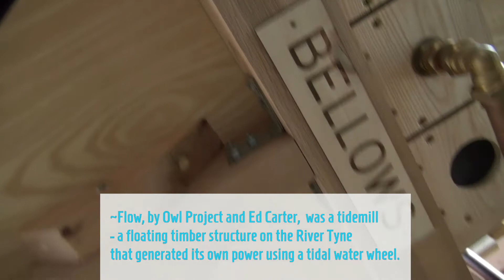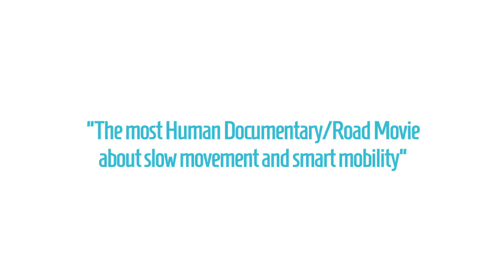Foldinglife UK Trip:Part1:Naked5:Flow Mill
The millhouse is home to Owl Project’s beautiful, hand crafted, electro-acoustic musical machinery. There are three inter- connected sonic instruments which mix traditional craft and digital innovation. They draw water from the River Tyne, passing it through a series filters, lasers and sensors, which bubble, beep, hiss, creak and groan. Owl Project has designed a series of Log interfaces to alter the sounds the instruments make.

The Salinity Sampler Sequencer, with its wooden conveyor belt and electronic sensors, makes a tune from the last 12 hours of tide by storing and playing hourly river water samples. The Bubble Synth and giant overhead Bellows create sounds from resonating bubbles, controlled by the chemical composition of the river.

A laser Turbidatron generates sounds according to the turbidity or muddiness of the water. Gears and cranks drive a laser which emits a beam of light through the water, creating real-time sound in response to the river.

Turbidatron

 Salinity Sampler Sequencer
Salinity Sampler Sequencer

The Salinity Sampler Sequencer, with its wooden conveyor belt and electronic sensors, makes a tune from the last 12 hours of tide by storing and playing hourly river water samples, with salt levels controlling the instrument's pitch.

Bubble Synth + Bellows

The Bubble Synth and giant overhead Bellows create sounds from resonating bubbles, controlled by the chemical composition of the river.